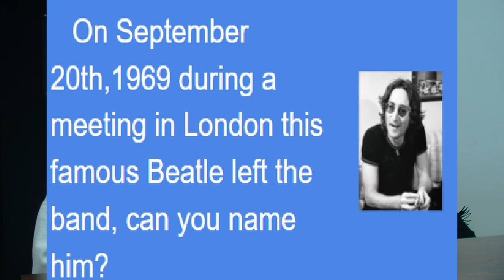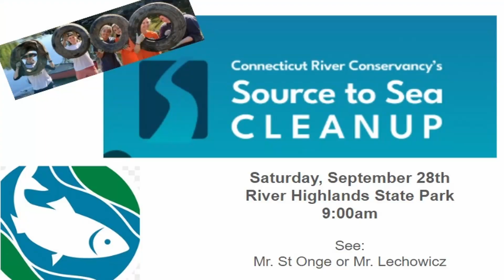CMS Student News, September 20, 2024